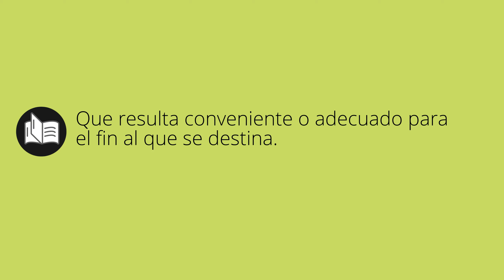Que significa APROPIADA • apropiada SIGNIFICADO • apropiada DEFINICIÓN • Que es APROPIADA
Que significa apropiada en español. Cual es el significado y definicion de apropiada. que es apropiada. apropiada definiicon en español. Todos los significados y definiciones del diccionario español.

Diccionario de la RAE (Kindle):
Diccionario de la RAE (Tapa dura):
Diccionario de primaria VOX:
Diccionario Esencial de la Lengua Española:
Diccionario Cambridge Español - Inglés: